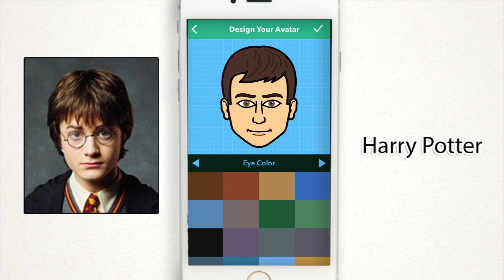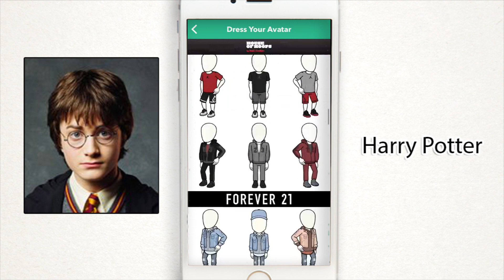Tutorial for Bitmoji: How to create avatars: Harry Potter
Tutorial for Bitmoji: How to create celebrity avatars
I made this guide for my interests and share experiences with others.

My apps has some tips such as:
+ Henry Cavill Superman
+ Ben Affleck
+ Al Pacino
+ Hulk Hogan